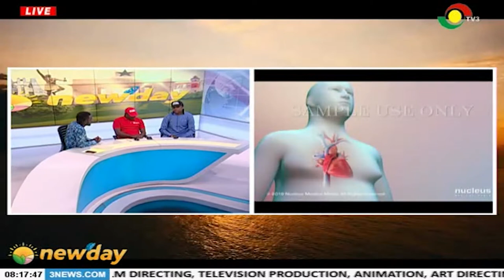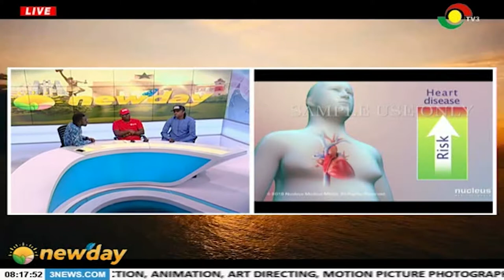3 Foundation partners Ghana Cardiothoracic Centre to mark World Heart Day